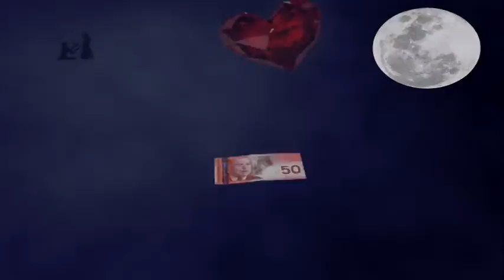Jeni Cousins (Soul Work) with guest Jill Maria Robinson & Joe Pringle - November 23 - Part 2